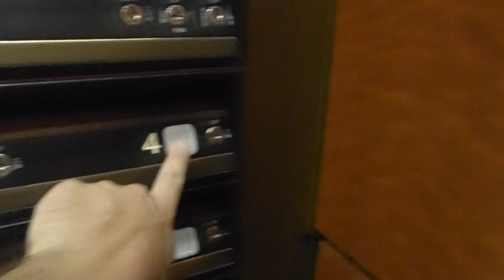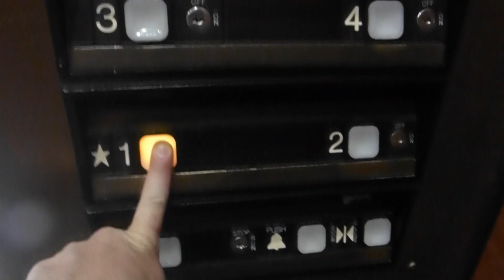Dover Hydraulic Elevators At III Metro Square Building C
Riding the elevators at III Metro Square Building C in Dallas TX